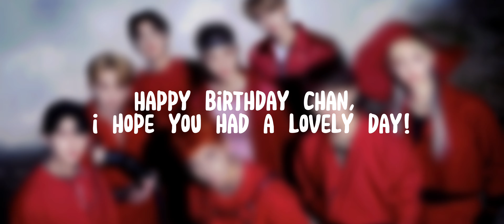Bangchan moments i think about a lot